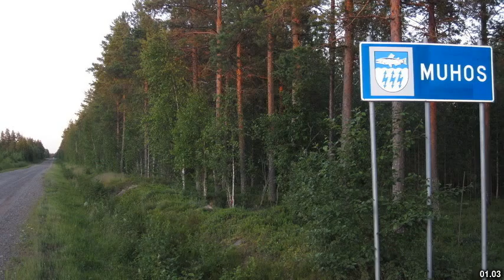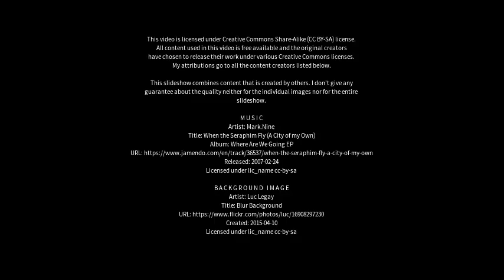Best places to visit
Best places to visit - Muhos (Finland) Best places to visit - Slideshows from all over the world - City trips, nature pictures, etc.